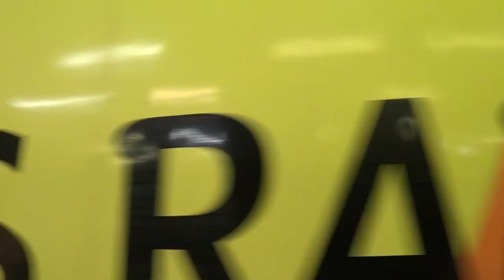(HD) Colas 56094 and DB Red 60092 work the 'Thames Angerman' through London. 22/12/2012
(HD) Colas 56094 and DB Red 60092 work  the 'Thames Angerman' through London.  22/12/2012. Excuse the wrong date in title.
1) 56094 passes through Acton Mainline with 1Z56 Crewe - London Euston.
2) DB Red 60092 TnT 56094 thrash through Clapham High Street with 1Z57 London Euston - Angerstein Wharf.
3) 56094 TnT 60092 arrive and depart Angerstein Wharf with 1Z57 and 1Z58
4) 60092 TnT 56094 pass through Lewisham with 1Z58 Angerstein Wharf - Waterloo
5) 60092 TnT 56094 arrive at London Waterloo with 1Z58.
6) 56094 TnT 60092 depart London Waterloo with 1Z59 London Waterloo - Crewe.
7) 56094 screams through West Ruslip with 1Z59 London Waterloo - Crewe.

Filmed with SONY HANDYCAM PJ200E